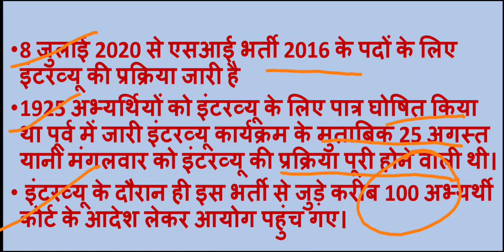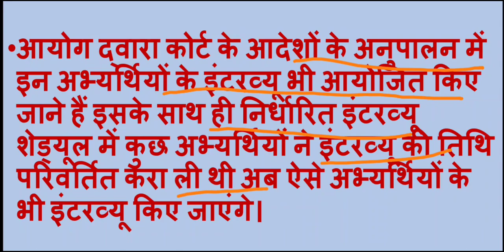एसआई भर्ती 2016 के साक्षात्कार में 100 अभ्यर्थी और शामिल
एसआई भर्ती 2016,एसआई इंटरव्यू में पूछे गए महत्वपूर्ण प्रश्न,si interview questions and answers,interview questions,important common Interview Asked Questions,rajasthan si bharti interview questions and answers,si interview questions asked in si bharti,rajasthan police si interview questions,sub inspector interview questions